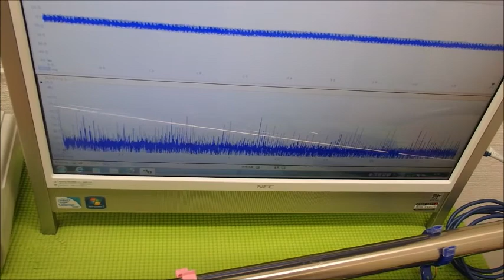超音波の発振制御システム ultrasonic-labo 超音波システム研究所